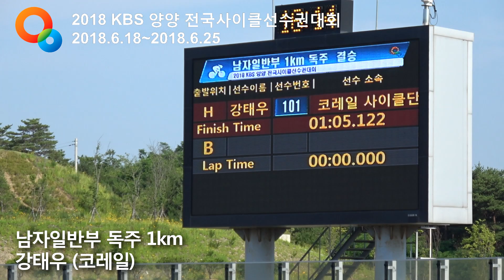2018.6 양양대회 남일 독주 1km 강태우 (코레일)